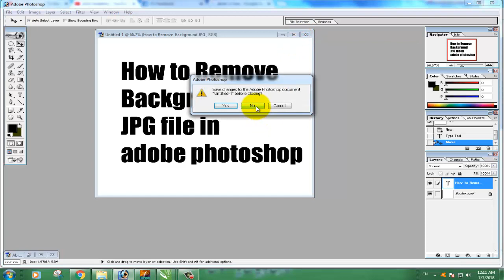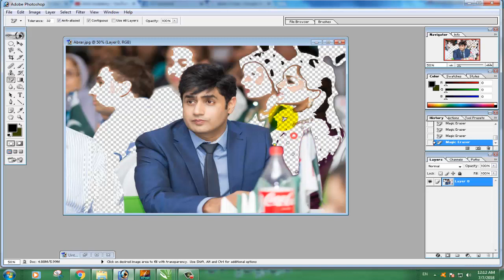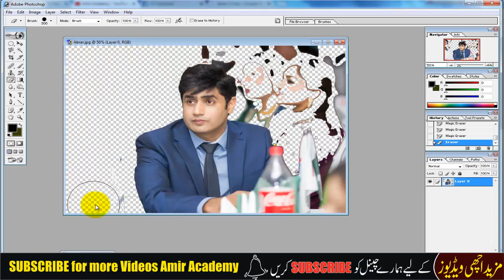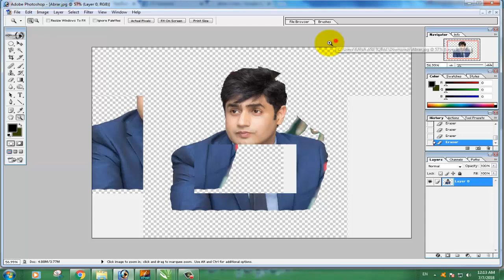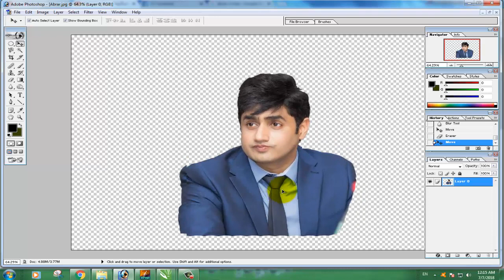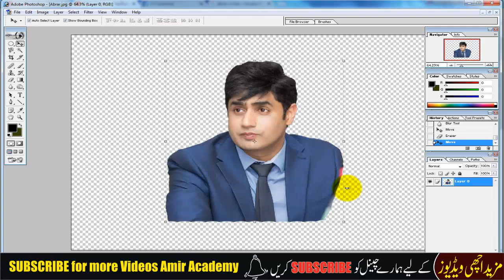How to remove Background in Photoshop 7.0 in Hindi /Urdu Tutorial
Remove Photo background in Photoshop 7.0
Photo background remove tutorial Photoshop 7.0
Photoshop 7.0 Photo background remove tutorial

Dear visitor we are so lucky for your visit.
Please give us your most faithfully feedback, your feedback is most important to Update our channel.

                         Dear visitor visit again. ("AMIR ACADEMY" is best
                                  because our visitor is Great)